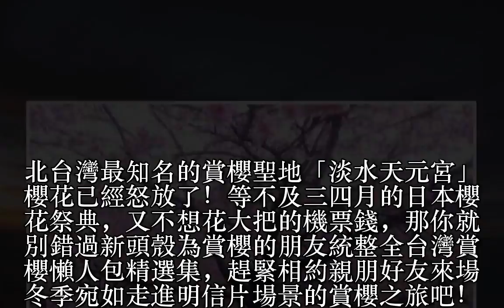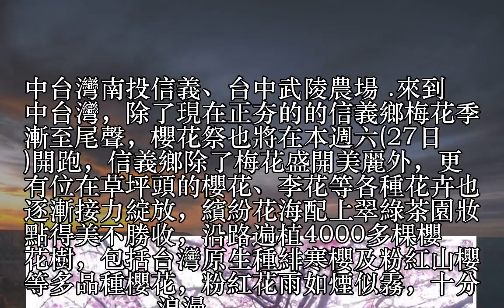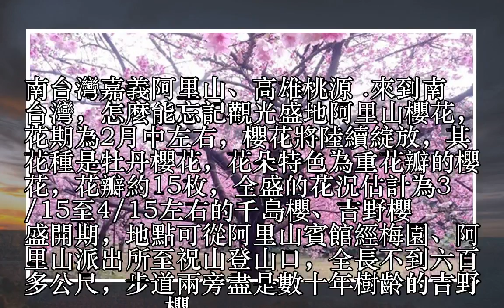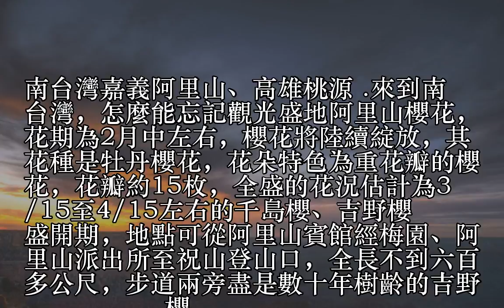淡水天元宮櫻花開了！全台櫻花聖地大直擊